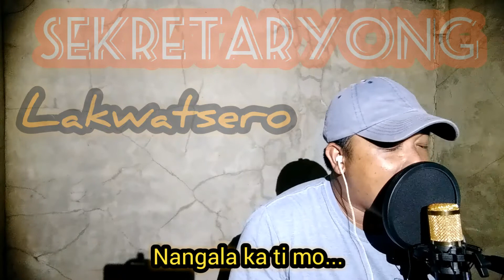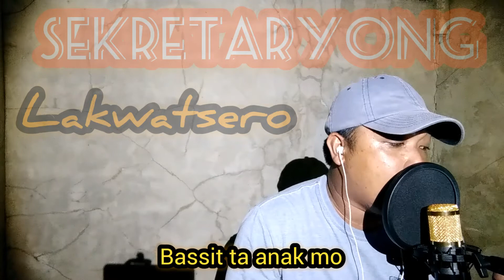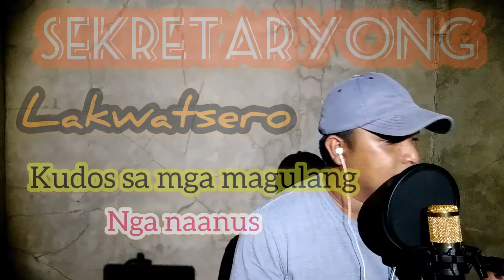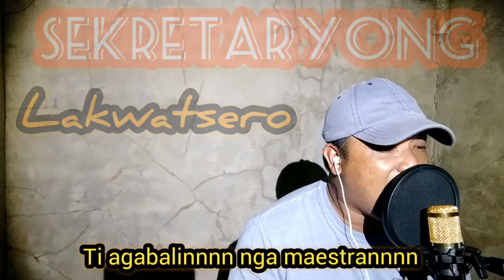Pinalkang a tukmem - maestra na ka ti anak mo - parody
Para sa mga magulang na teacher ngayon ng mga anak nila pampatanggal stress lang hope you like it hehe